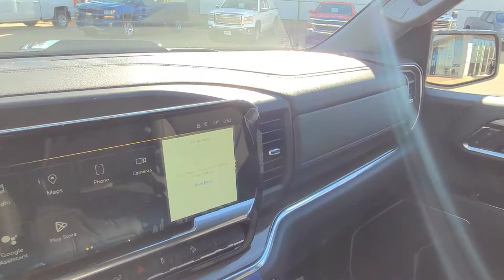2022 Chevrolet Silverado LT / TrailBoss / 1500 / 4x4 / Truck / White - 22N203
5640 Highway 2A, Lacombe, AB T4L 1A3